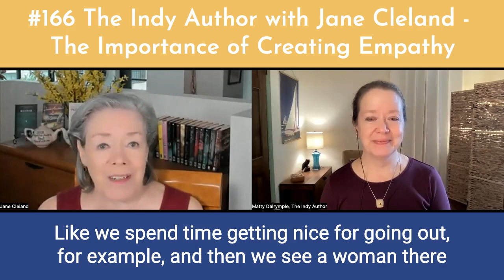Jane Cleland on The Importance of Creating Empathy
Jane Cleland discusses how to create empathy for an unreliable narrator in #166 of The Indy Author Podcast PLOTTING WITH AN UNRELIABLE NARRATOR